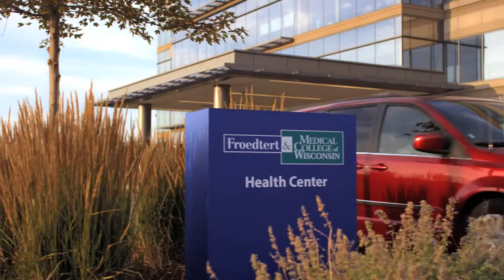Everything To Everybody - Froedtert Commercial